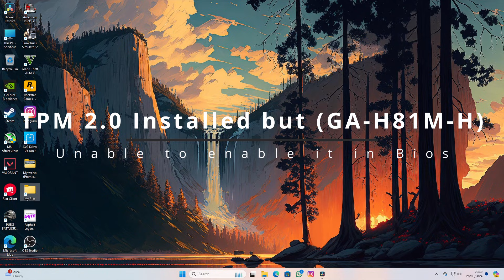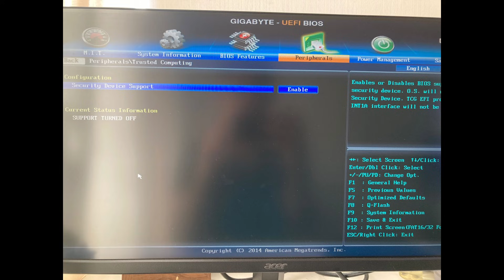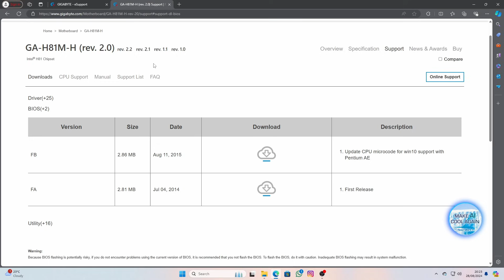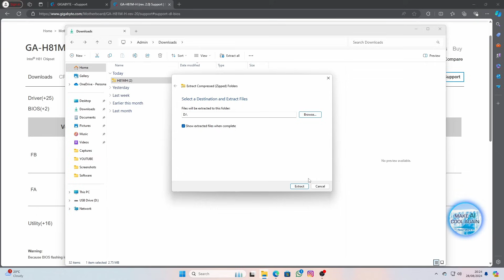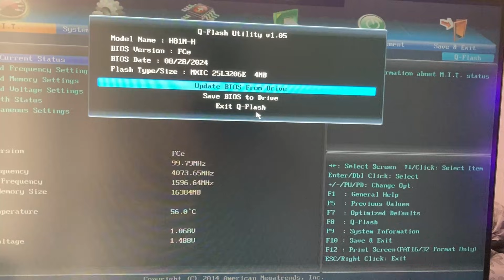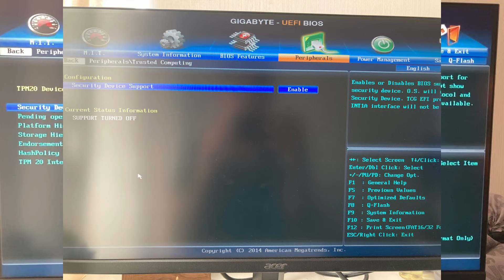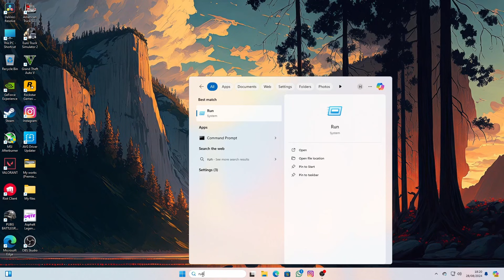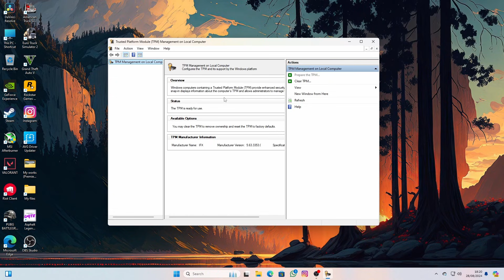Enable TPM 2.0 in Gigabyte motherboard Fixed | GA-H81M-H | GC-TPM2.0 | Bios Update details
This video is about how to install and enable the TPM 2.0 in older motherboards of gigabyte especially the one called GA-H81M-H. Watch till the end to get the TPM2.0 enabled.

The best compatibility TPM device here used is GC-TPM 2.0, which is manufactured by the Gigabyte.

Here, the used updates of the BIOS are FCd and FCe versions. Which the one working now is FCe released on 2024. You have to get this by contacting the Gigabyte customer support.

Please find the download link for the Bios update FCe, Please note that this is not the recommended file. This link is updated by the request of the subscribers in the comment section of this video. Any action you choose to take based on this information is done entirely at your own risk. Neither I nor my YouTube channel will be held responsible for any lose, damage or harm that may occur as a result of following these instructions.